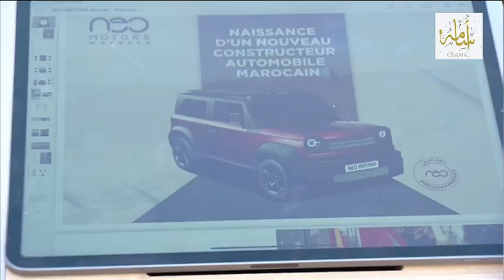Présentation à S.M. le Roi : 1ère Voiture à Hydrogène au Maroc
Présentation à S.M. le Roi d'un modèle de la 1ère marque automobile grand public marocaine et du prototype de véhicule à hydrogène d’initiative marocaine.

Sa Majesté le Roi Mohammed VI, que Dieu L’assiste, a présidé, lundi au Palais Royal de Rabat, la cérémonie de présentation du modèle de la voiture du premier constructeur marocain et du prototype d’un véhicule à hydrogène développé par un Marocain, deux projets novateurs qui permettront de renforcer la promotion du Label "Made In Morocco" et de conforter la place du Royaume comme une plateforme compétitive de la production automobile.

La présentation à S.M. le Roi de la voiture de "Neo Motors", une société détenue par des capitaux marocains, et du prototype d’un véhicule à hydrogène de la société NamX, nommé HUV (Hydrogen Utility Vehicle), souligne la volonté du Souverain d'encourager et de promouvoir les initiatives entrepreneuriales nationales pionnières et les capacités créatives, particulièrement de la jeunesse marocaine, que ces projets incarnent.

Ces deux initiatives industrielles s’inscrivent en droite ligne des Hautes Orientations Royales visant à orienter le secteur privé vers l’investissement productif, notamment dans les filières de pointe et d’avenir et à stimuler l’émergence d’une nouvelle génération d’entreprises dans le Royaume.

Elles viennent également consacrer la vision clairvoyante de S.M. le Roi en matière de développement durable et de promotion des énergies renouvelables, particulièrement la filière émergente de l’hydrogène vert.

La société Neo Motors a mis en place une unité industrielle à Ain Aouda (Région Rabat-Salé-Kénitra), pour la fabrication de véhicules automobiles destinés au marché local et à l’export, avec une capacité annuelle prévisionnelle de 27.000 unités et un taux d’intégration locale de 65%.

L’investissement total prévisionnel de ce projet s’élève à 156 millions de dirhams et permettra à terme la création de 580 emplois.

L’homologation définitive du premier véhicule a été délivrée par l’Agence nationale de la Sécurité routière en février 2023. L’entreprise a procédé au lancement de la présérie et envisage l’inauguration de l’unité industrielle au cours du mois de juin 2023 et le lancement de la commercialisation.

Ce projet, qui donne naissance à la première marque automobile marocaine grand public, est porté par des compétences nationales. Il s’appuie principalement sur l’écosystème d’équipementiers automobiles local développé par le Royaume.

Quant au prototype du véhicule à hydrogène de la société NamX, il a été conçu en collaboration avec le bureau de design et carrossier italien de référence Pininfarina. Le design intérieur du véhicule a été réalisé par des talents marocains.

En effet, le modèle HUV sera alimenté en hydrogène par un réservoir central que viendront compléter six capsules amovibles, permettant de garantir une autonomie importante et de faciliter la recharge hydrogène en quelques minutes.

Ce projet pilote inscrit résolument le Maroc dans la dynamique à l’œuvre au niveau mondial consistant à développer de nouvelles formes de transport alliant efficacité et respect de l’environnement.

A cette occasion, S.M. le Roi, que Dieu L’assiste, a décoré du Wissam Al Kafaa Al Fikria, MM. Nassim Belkhayat, fondateur, Président Directeur Général de la Société Neo Motors, et Faouzi Annajah, Président et fondateur de la société NamX.

Cette cérémonie s’est déroulée en présence du ministre de l’Industrie et du Commerce, M. Ryad Mezzour.